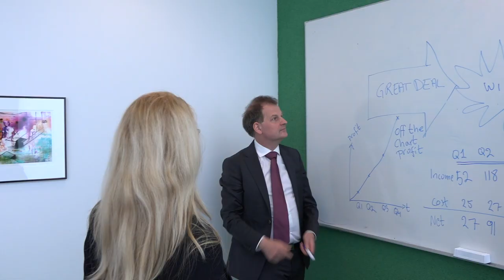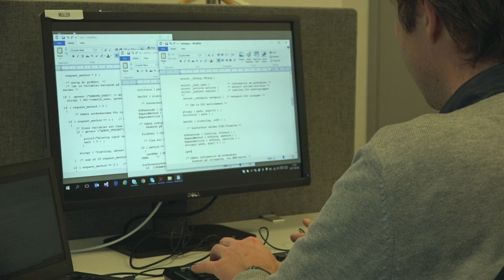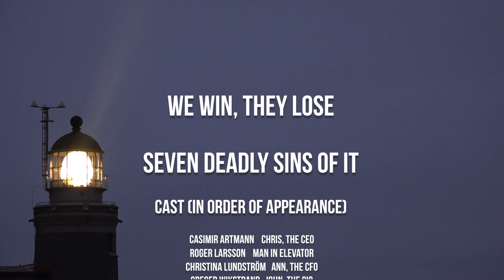We win, they lose | Ethar Alali | Seven Deadly Sins of IT | S1E7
Chris and John gets greedy when negotiating with a supplier

    Casimir Artmann             Chris, the CEO
    Roger Larsson                Man in elevator
    Christina Lundström       Ann, the CFO
    Greger Wikstrand           John, the CIO
    Max Karlström                Software developer #3
    Ethar Alali                       Contract expert (as himself)
    Mathias Malm                 Lawyer
    Francois Texier               Supplier
    Stefan Wesslegård         Project manager

Production

    Story by Casimir Artmann and Greger Wikstrand

    Camera                  Stellan Särlefalk
    Camera                  Lyli Josefsson Wikstrand
    Sound                    Stellan Särlefalk

    Edit                        Casimir Artmann
    Sound mix             Casimir Artmann
    Visual effects         Casimir Artmann

Thanks to

Sogeti Sverige for recording in their offices in Helsinborg, Malmö and Solna